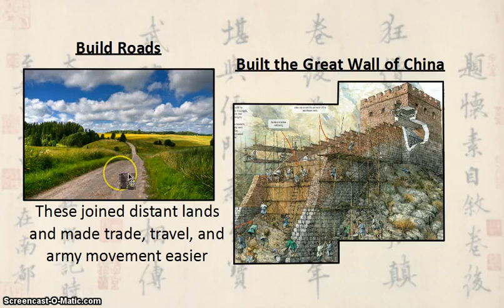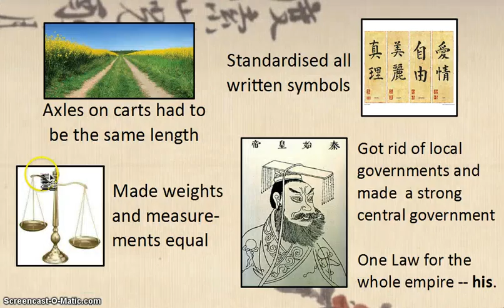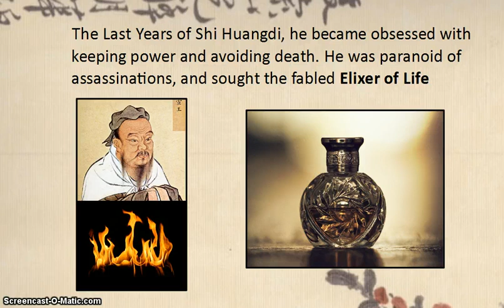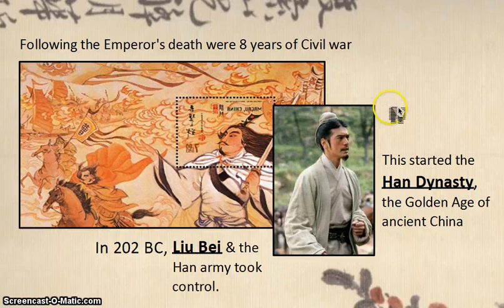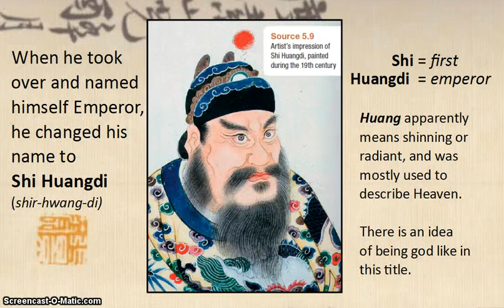Ancient China Qin Dynasty - Part 2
Part 2 of a 3 part pod cast about Ancient China. This was created in context off the Australian Curriculum / Victorian Curriculum  (Year 7)

In today's pod cast we look at how Shi Huang Di made ancient China what it is today.